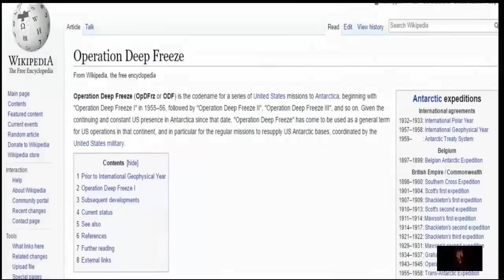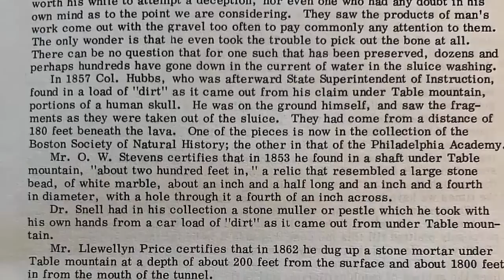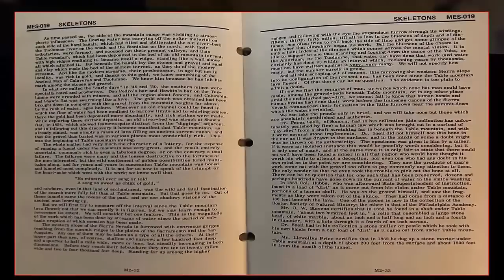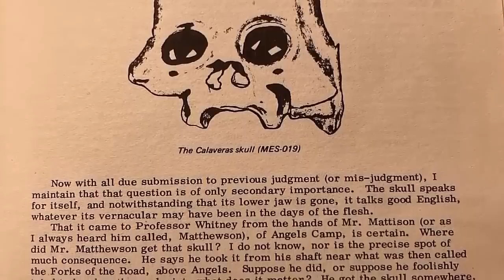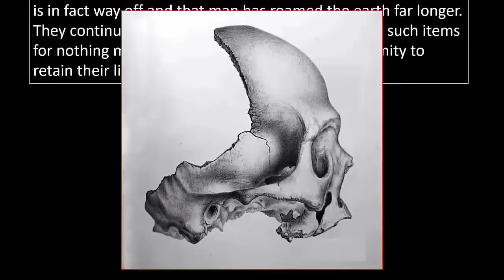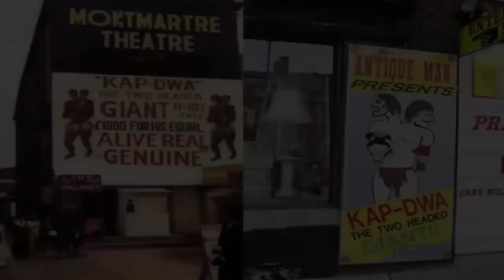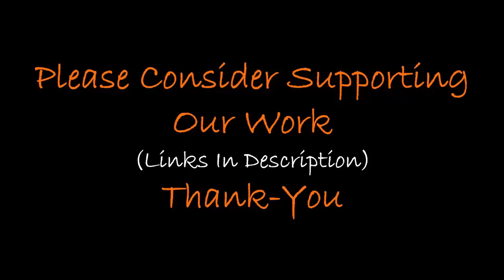Ancient Alien Machines Found In Antarctica? 👽